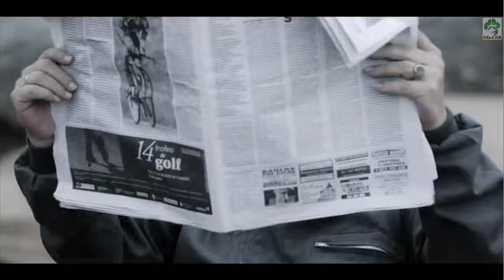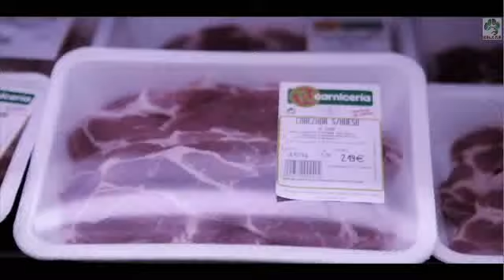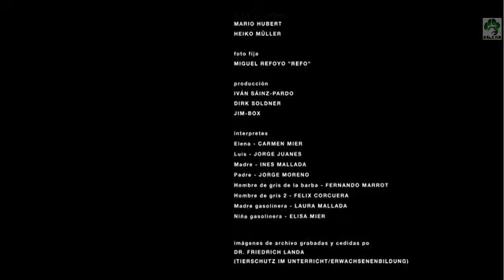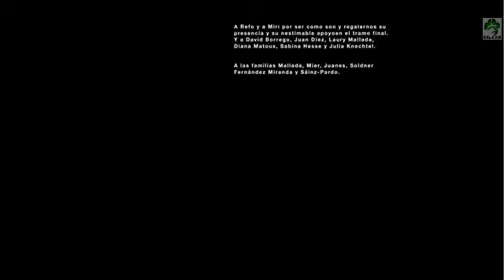LA MIRADA CIRCULAR (The Circular Glance)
"LA MIRADA CIRCULAR". Corto que nos invita a reflexionar sobre la indiferencia del ser humano con respecto a los animales utilizados para la alimentación. Una familia convencional. Un lugar maravilloso. Un buen día. Una pesadilla perfecta. (Una familia convencional. Un Lugar maravilloso. Un bonito dia. Una pesadilla perfecta.) El cambio se puede si en verdad se quiere.

Directores: Iván Sáinz-Pardo, Dirk Soldner, Jimbox Producción: 3ontherun, Jimbox Guión: Iván Sáinz-Pardo Cámara: Dirk Soldner Música: Philipp F. Kölmel Postproducción de audio: Mario Hubert, Heiko, Müller Edición: Dirk Soldner, Iván Sáinz-Pardo Steadycam: Jimbox